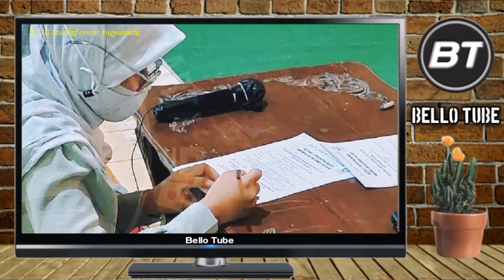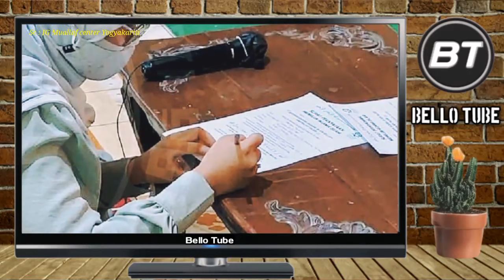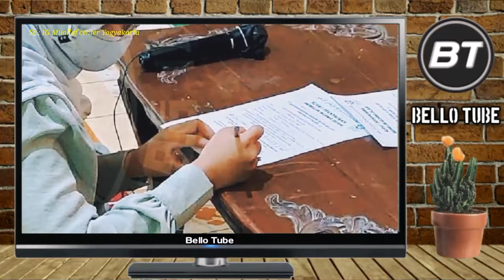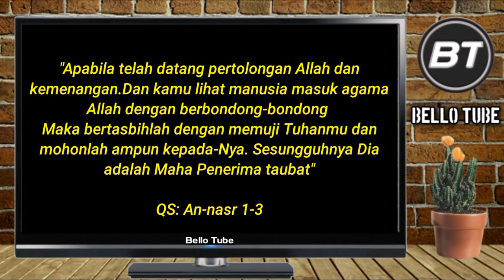JOGJA BERTABUR HIDAYAH‼️BANJIR MUALLAF TERUS TERJADI💚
Jogja bertaburan hidayah banjir muallaf terus terjadi.. masyaallah.
semoga terus banjir muallaf di mana mana..